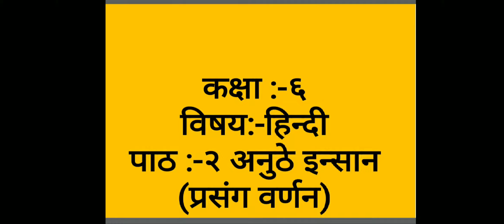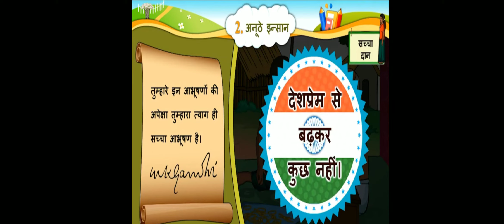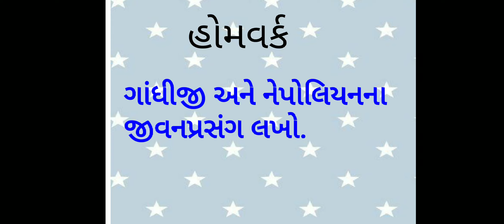ધોરણ 6 વિષય હિન્દી પાઠ 2 ભાગ 2